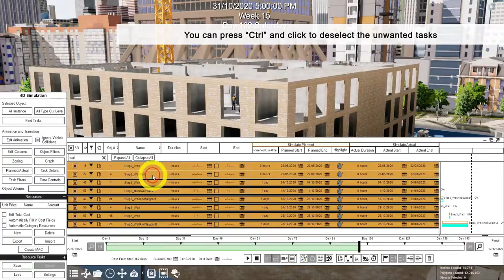How to edit multiple tasks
In this tutorial, you would learn how to change the animations of multiple tasks.